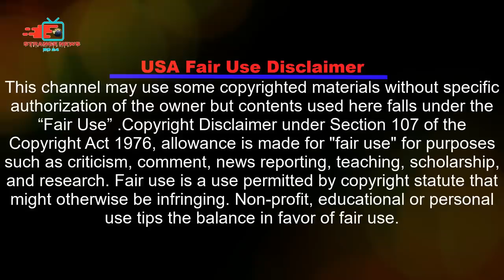কাশ্মীর পৃথিবীর জান্নাত যার সৌন্দর্য দেখে আপনি মুগ্ধ হবেন!!Jammu & Kashmir's Facts In Bangla